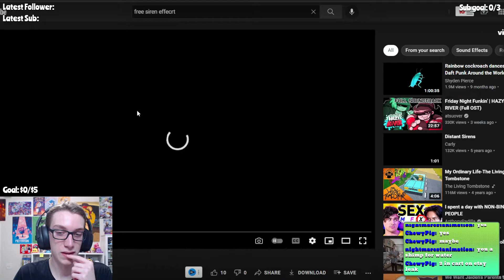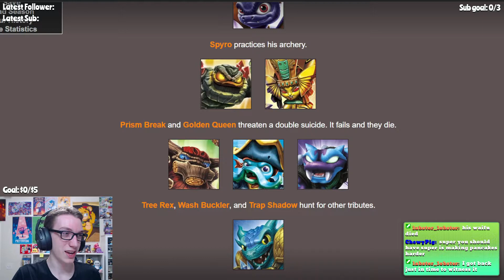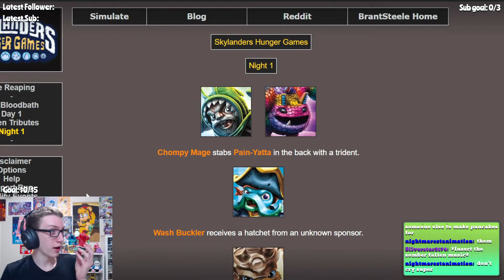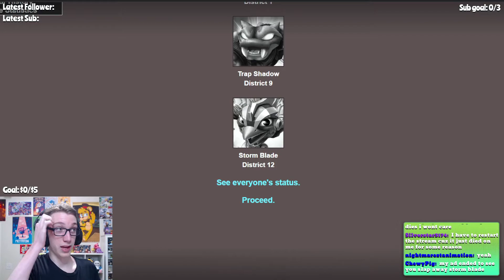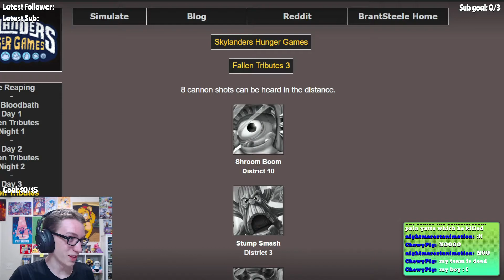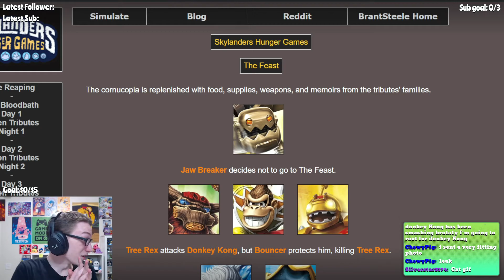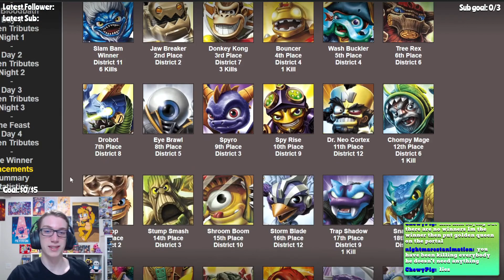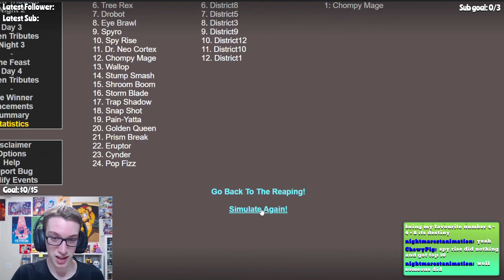I Put Skylanders In The Hunger Games...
I put Skylanders in The Hunger Games like Drobot, Wallop, & Pain Yatta by running a funny simulator that allows you to put any characters you want in the Hunger Games death game!

Follow Or Else -
Twitter.com - @ChaoticToonz
Instagram.com - @superchaotictoonz
TikTok.com - @superchaotictoonz

Artist who drew the art for tha thumbnail! -

Not how to best The Hunger Games, how to beat Hunger Games, the Hunger Games death game order, the Hunger Games trilogy (literary series), or the Hunger Games (award-winning work). This is instead the Hunger Games battle royale in which 24 'tributed' Skylanders compete in a death game ran by a Hunger Games Simulator to fight, survive, & win!

With that, have a happy Hunger Games!!! And may the odds be ever in your favor... (Also Stay Hydrated!)